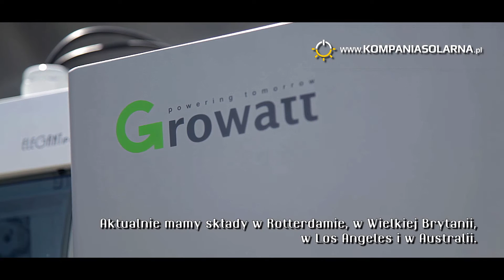Growatt New Energy Technology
Wypowiedź dla portalu Kompania Solarna